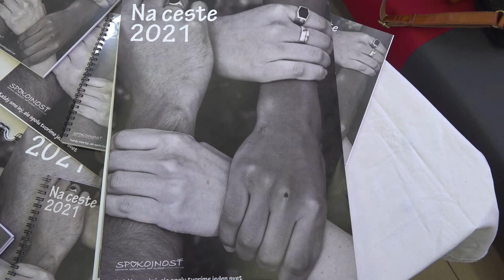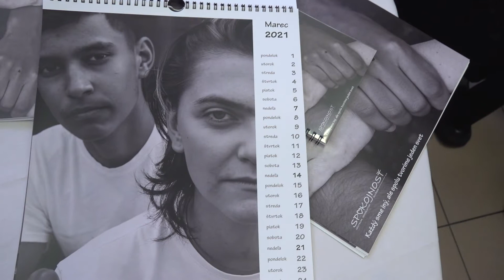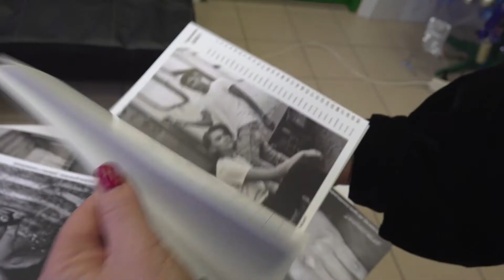Kalendár ako výzva k tolerancii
Nezisková organizácia SPOKOJNOSŤ – centrum sociálnych služieb vydala   charitatívny kalendár Na ceste 2021. Je odozvou na súčasnú situáciu v spoločnosti a nesie v sebe posolstvo tolerancie. Pokrstili ho 16. decembra v priestoroch organizácie na Ciglianskej ceste v Prievidzi.